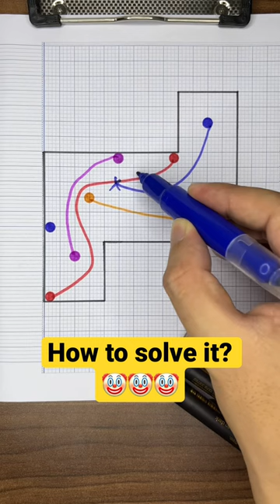Can you solve it? Test IQ 200?